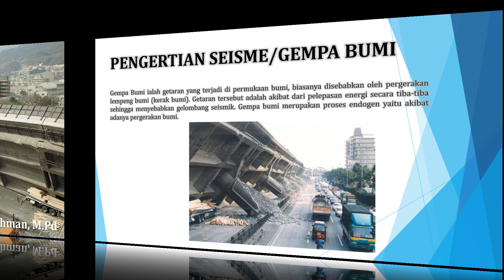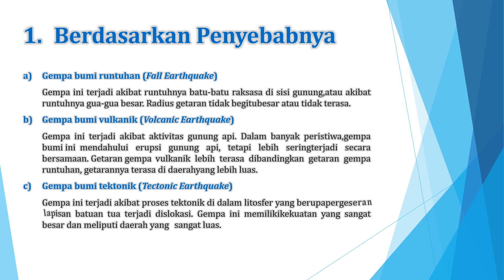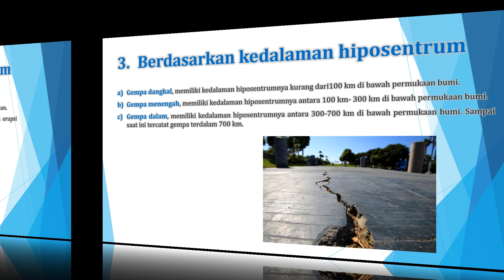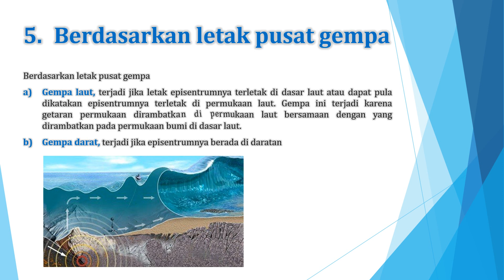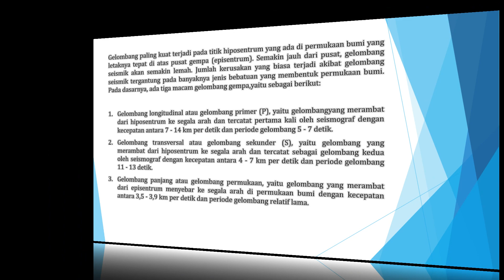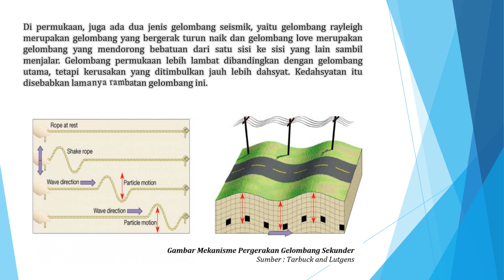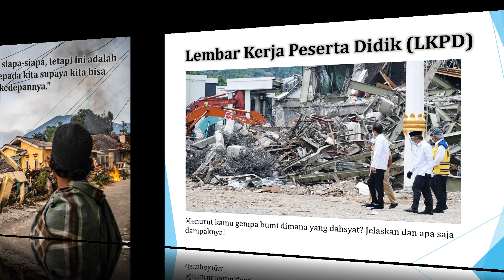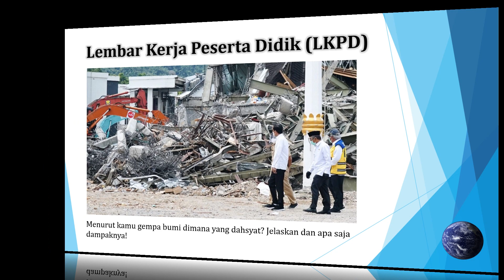GEMPA BUMI (SEISME)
Gempa Bumi ialah getaran yang terjadi di permukaan bumi, biasanya disebabkan oleh pergerakan lempeng bumi (kerak bumi). Getaran tersebut adalah akibat dari pelepasan energi secara tiba-tiba sehingga menyebabkan gelombang seismik. Gempa bumi merupakan proses endogen yaitu akibat adanya pergerakan bumi.

KLASIFIKASI GEMPA
Berikut ini adalah beberapa jenis gempa bumi:

1. Berdasarkan Penyebabnya
2. Berdasarkan bentuk episentrum
3. Berdasarkan kedalaman hiposentrum
4. Berdasarkan jarak episentrum
5. Berdasarkan letak pusat gempa